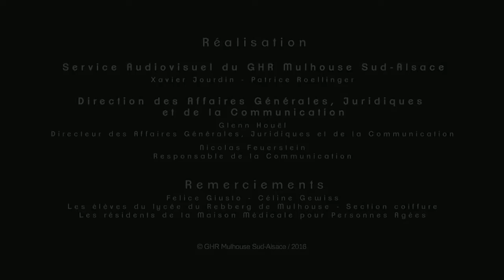Projet coiffure à la Maison Médicale pour Personnes Agées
Dans le cadre de rencontres intergénérationnelles, les élèves de l'école de coiffure du Lycée du Rebberg interviennent à la Maison pour Personnes Agées du GHR Mulhouse Sud-Alsace. Permettant aux élèves de se perfectionner à la coiffure "hors salon", cet échange apporte un peu plus de vie au sein de la MMPA et offre aux résidents un moment de détente privilégié.